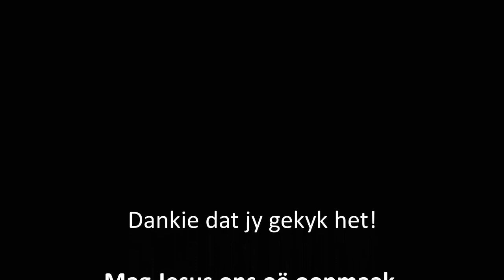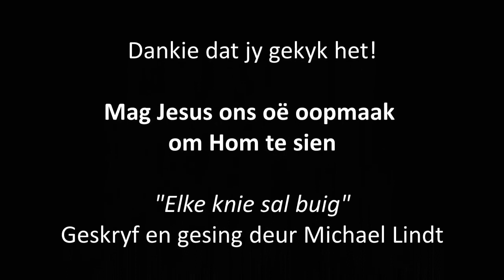Vita Dei Woordskool: Handelinge Hfstk 19: 24 - 20: 24 deur Riekert Botha